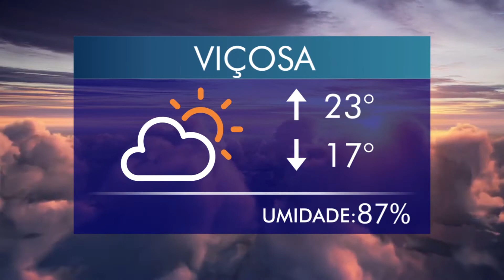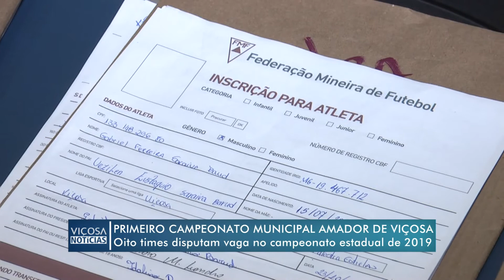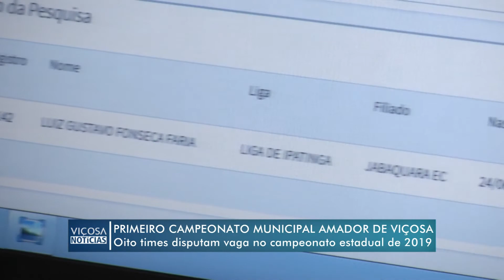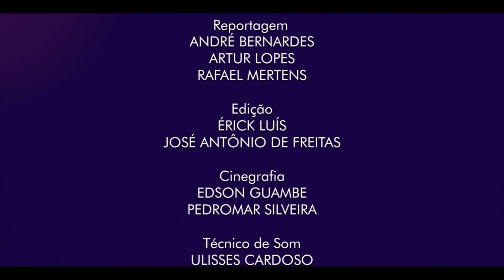VIÇOSA NOTÍCIAS - 26/10/2018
Confira as notícias dessa sexta (26/10/2018):
°Eleições 2018: Testes das urnas no calçadão;
°PROCON registra reclamações sobre propaganda enganosa em assinaturas de revista;
°A previsão do tempo para o fim de semana;
°Empresa júnior de Direito da UFV realiza '4° Passando a Limpo';
°Agenda Cultural pro fim de semana;
°Começa o Campeonato amador de futebol de Viçosa.

O Viçosa Notícias inédito vai ao ar na TV Viçosa, toda segunda, quarta e sexta, às 17h45.